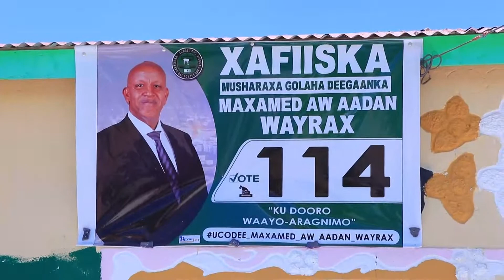Murashax Xildhibaan Maxamed Aw Aadan Wayrax Oo Wacdaro Ka Dhigay